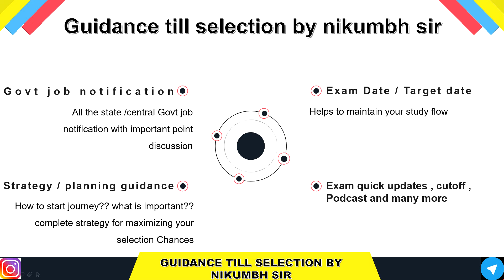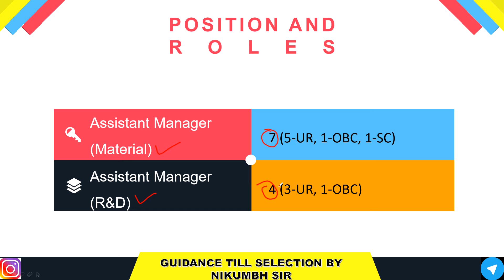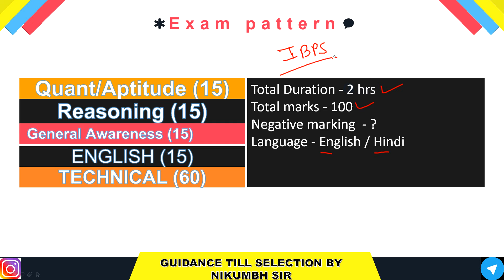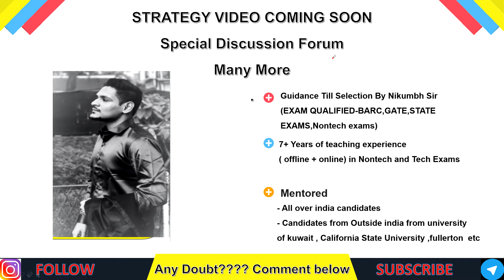SPMCIL RECRUITMENT (2020)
(Most secured/focused)
                                      - Important Updates
                                      - Current affairs
- much more.

Hey i know you applied for other exams to , so aren't you curious to know the exam date of them !!!
check out Corona impact on Govt exams 2020 Video available in hindi and english

📌Nikumbh sir Official Youtube Channel -

📌Apna Govt Job Facebook page - coming soon